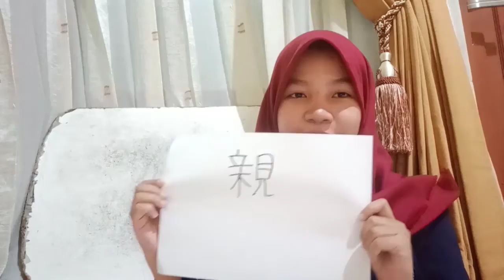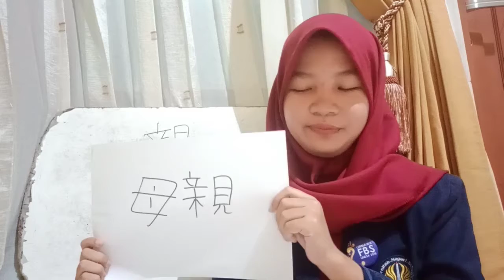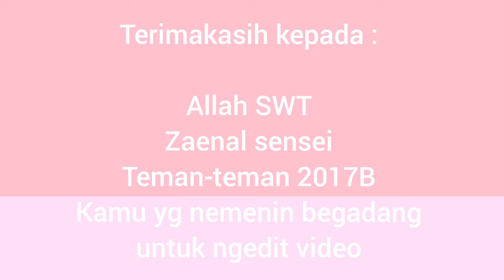Bahasa Jepang Unesa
2017B Isnaini Habiba